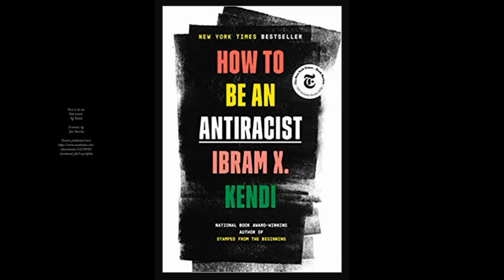Review of How to be an Anti-racist by Ibram Kendi, by Jim Harries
This is a review by a white man living in Africa. The print version of this review can be found